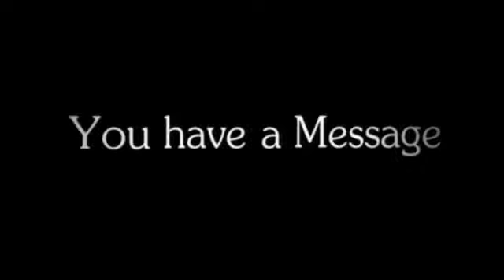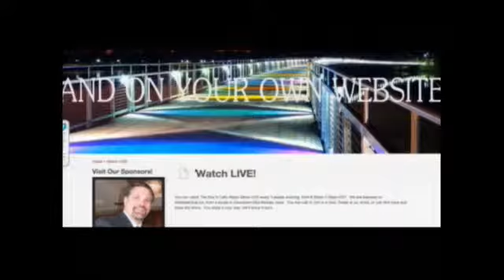Mac's World Live - Should You give up Preaching the Gospel? - 11/30/16